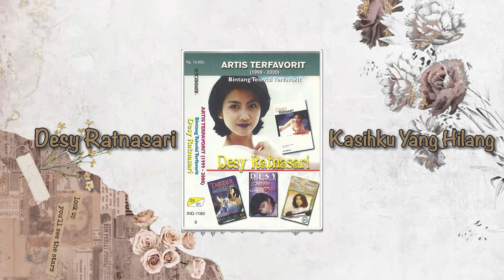Desy Ratnasari - Kasihku Yang Hilang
kali ini kalian Akan dihibur dengan Album Artis Terfavorite 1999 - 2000, lagu-lagu pop Dangdut hits 90an akan menemani waktu kalian di akhir pekan!